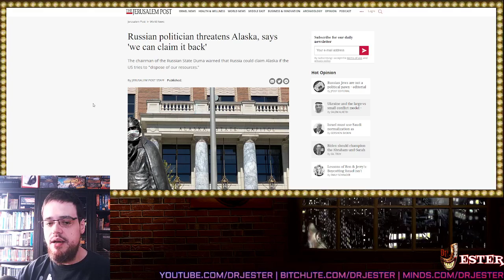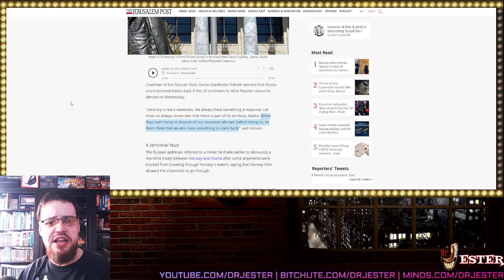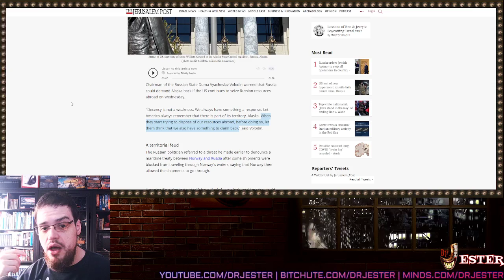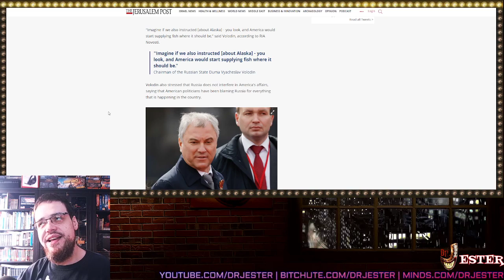Russia Threatens America Again